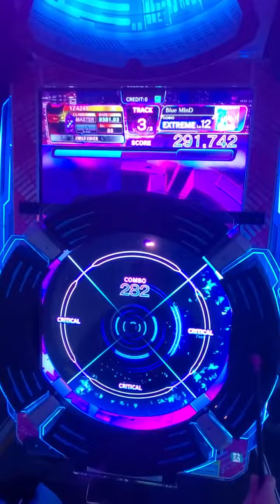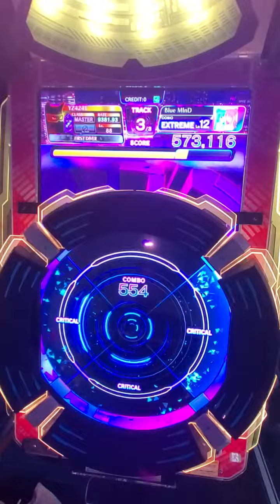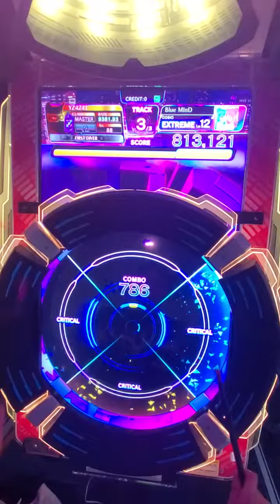【MUSIC DIVER】Blue MInD(EXTREME) ALL PERFECT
曲：Blue MInD / COSIO